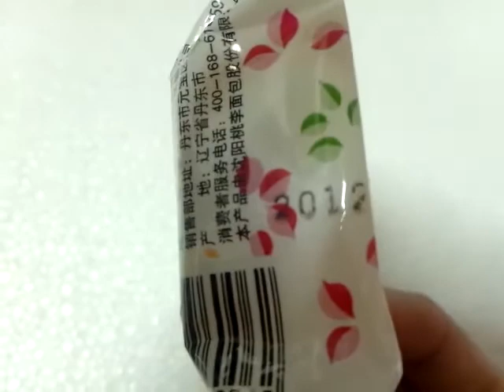会社でもらった中国土産の賞味期限がヤバイ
昨日、会社でもらった中国土産... もともと中国産と言うことで警戒してたが ウチに帰って賞味期限見たら案の定"20120309"って!? すでに8月なんですけど？？
冗談ぬきで処分させていただきました...。
くれた方が気づかなかっただけなのか、中国では賞味期限切れのを普通に販売しているのか...。
どっちにしても怖いわ!!